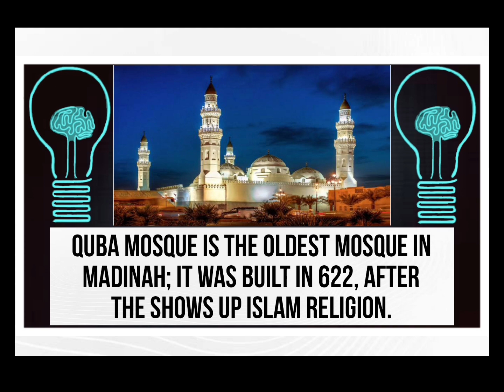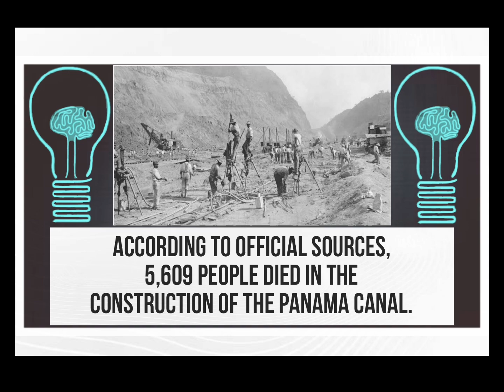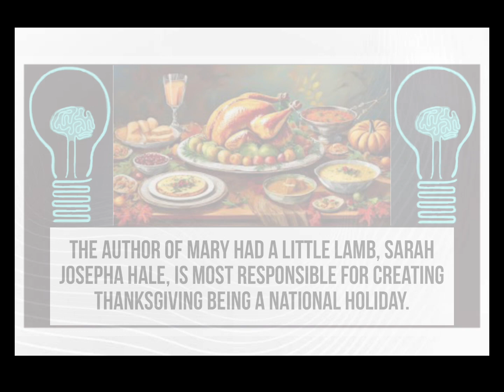Mind blowing history facts!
Music in this video 👇👇
Sunset Haze by Filo Starquez   / filo-starquez
Track Info:

Title: Sunset Haze by Filo Starquez

Available on:

YouTube:    • Sunset Haze
YouTube Music:    • Sunset Haze